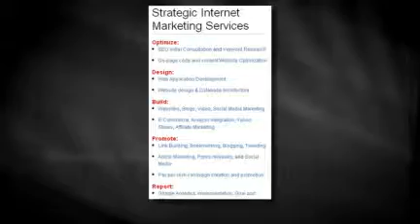Internet Marketing New Jersey - Princeton Internet Marketing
Princeton Internet Marketing is here for all of your internet marketing needs. This New Jersey based business provides services like SEO consulting, Keyword Research, Content Writing, Website Optimization, Social Bookmarking, Social Media Networking, Pay Per Click Advertising, and more.